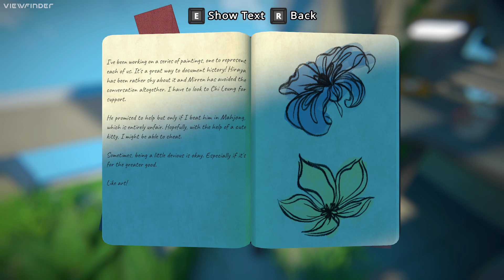Viewfinder Demo — Steam Next Fest